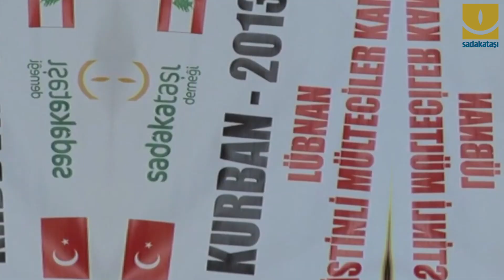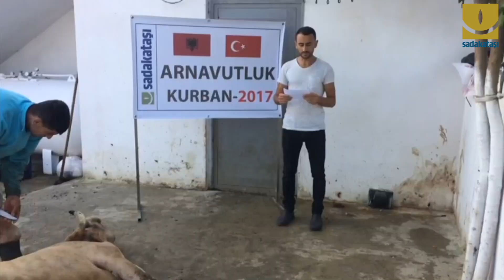"iyilikte hisseniz olsun" Kurban I 2020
Bu yıl kurban çalışmalarını ''İyilikte Hisseniz Olsun'' çağrısıyla başta Türkiye olmak üzere 31 ülke de gerekleştiriyoruz. Siz de yapacağınız hisse bağışıyla kardeşlerimizin kurban sofralarını bereketlendirebilirsiniz.